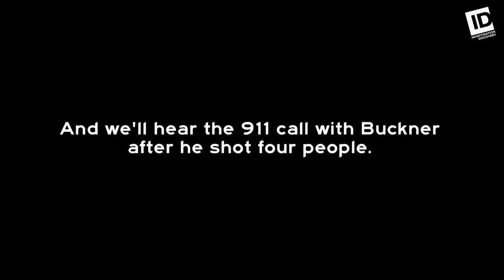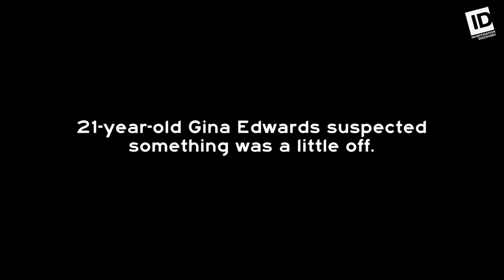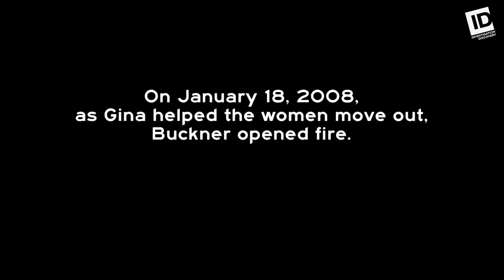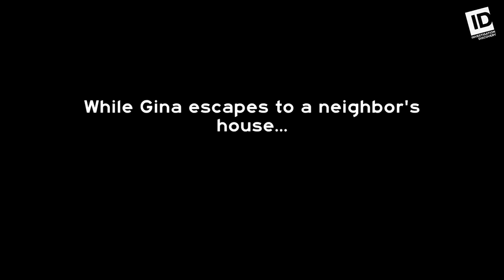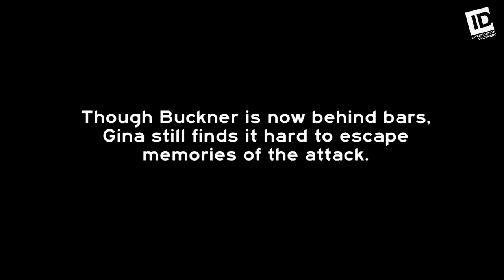She Escaped A Deadly Shooting | Survivor Stories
On January 17, 2008, 21-year-old Gina Edwards was helping her aunt Vicky and 14-year-old cousin Chelsea move away from her aunt’s abusive boyfriend, Stephen Buckner, when Buckner opened fire. He took aim at everyone there, including his 25-year-old daughter Rebecca. Gina was shot but played dead and managed to escape the house when Buckner turned his wrath on her young cousin. Gina was the only survivor. Now, we hear heartbreaking detail of the terror Gina went through in a newly released police interview conducted with her that morning, plus a recorded 911 call made to the house, calmly answered by Buckner after he shot the four women.